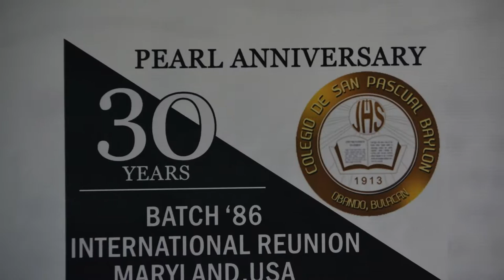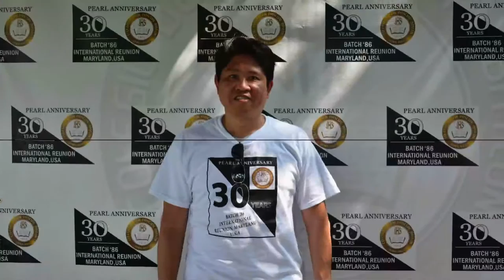CSPB Batch `86 Reunion HD 1080p